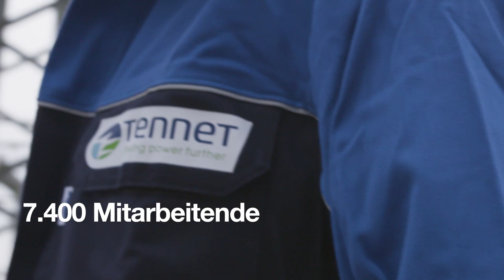Wir sind TenneT 2023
TenneT ist ein führender europäischer Netzbetreiber, der sich für eine sichere und zuverlässige Stromversorgung einsetzt – 24 Stunden am Tag, 365 Tage im Jahr. Wir gestalten die Energiewende für eine nachhaltige Energiezukunft. Als erster grenzüberschreitender Übertragungsnetzbetreiber planen, bauen und betreiben wir ein fast 25.000 Kilometer langes Hoch- und Höchstspannungsnetz in den Niederlanden und Deutschland und sind einer der größten Investoren in nationale und internationale Stromnetze, an Land und auf See. Jeden Tag geben unsere 7.400 Mitarbeiter ihr Bestes und sorgen mit Verantwortung, Mut und Vernetzung dafür, dass sich mehr als 43 Millionen Endverbraucher auf eine stabile Stromversorgung verlassen können.

Lighting the way ahead together